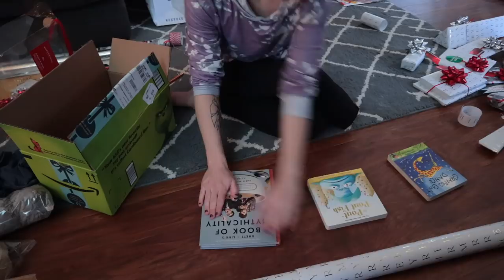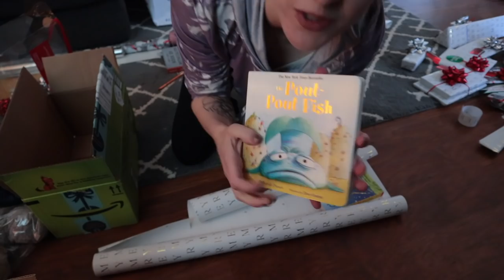Dealing with loss over the holidays - holiday grief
Dealing with loss over the holidays can be especially painful for all of us. I've been reflecting on loss and grief during this time, and here is one thing I've noticed consistently helps me.

SOME OF THE GIFTS PICTURED HERE:
Shark Bottle Opener (similar)
Ninja Bottle Opener
Daisy Camera Strap
Pout Pout Fish Book
Giraffe's Can't Dance

Jo Beckwith
3578 Hartsel Drive #615

Fourteen years of pain brought me to 2018, when I made the difficult decision to become a twenty-seven-year-old elective amputee. This channel is to document my journey of amputation surgery, recovery, and reclaiming my life.